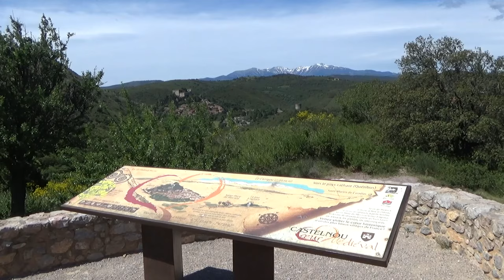PYRENEES : Castelnou - Orgues de Ille sur Têt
Classé parmi les plus beaux villages de France(*), Castelnou nous accueille aujourd'hui sous un ciel radieux, dégagé par une Tramontane soutenue.
En arrière plan, le mont Canigou domine le paysage avec quelques neiges tardives. Hélas le château vicomtal est fermé depuis 2 ans en attente du démarrage de travaux de restauration. C'est promis nous y reviendrons dès sa restauration terminée. Elle devrait commencer sous peu d’après les habitants du village.
(*) Etre classé parmi les plus beaux villages de France demande de répondre à 30 critères: avoir moins de 2000 habitants, posséder des monuments historiques, se situer dans un site remarquable, homogénéité des constructions, discrétion des réseaux téléphoniques et électriques... et surtout faire preuve d'une motivation collective de ses habitants.

Les orgues de Ille sur Têt est un site unique en France de formations géologiques particulières. Un lent travail d'érosion a sculpté des cheminées de fées dans les couches calcaires sédimentaires.